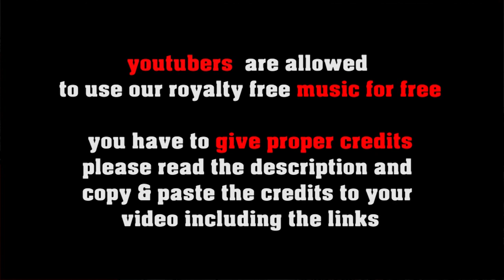Gypsy Jive - gipsy jazz, manouche [no copyright vintage swing]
FREE LICENSE (only for youtubers):
BUT you have to give credits in the video description as follows:

copy & paste
GYPSY JIVE

1. Choose the music you like best for your clip
2. convert the video to mp3
3. sync the mp3 to your clip
4. upload your video to your channel
5. add song title and the link to the music clip on our Freesoundmusic channel in your description.